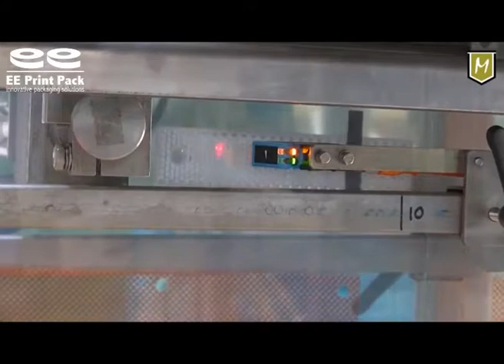RSB P 5kg KwikLok Carrots